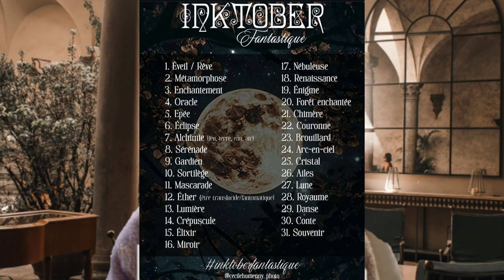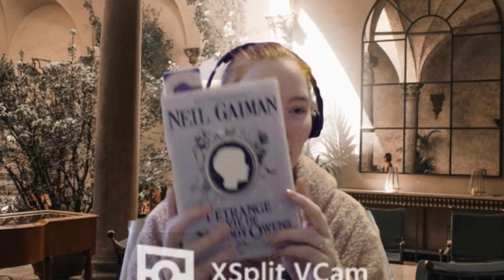jeudi, j'écris, il s'est passé un truc...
Deux semaines en une vidéo car...